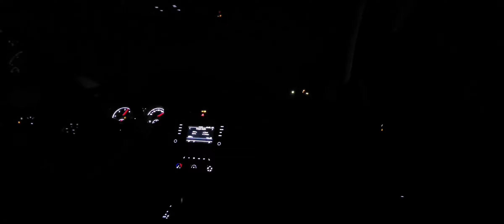MK7 Golf TDI Stage 3 acceleration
ea288 crua stage 3 neurotuning ecu & tcu custom tune
cr190 turbo
flowdirekt downpipe